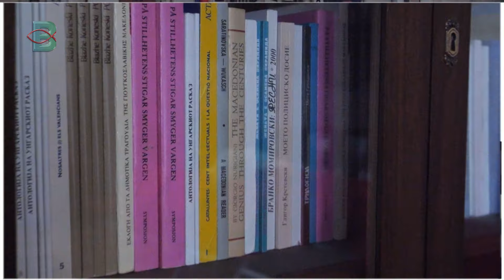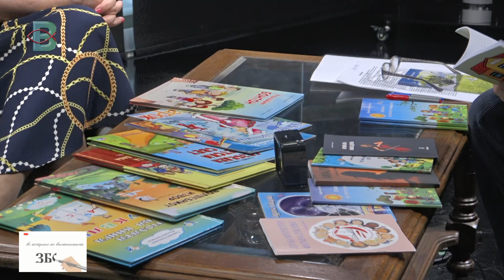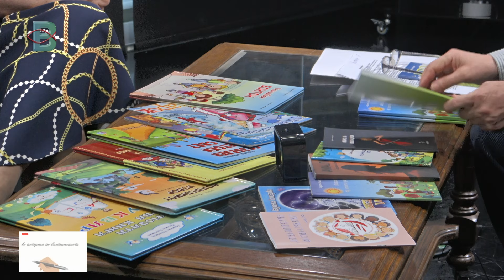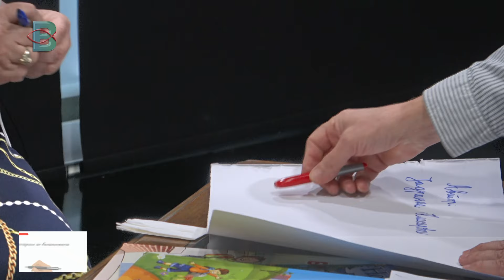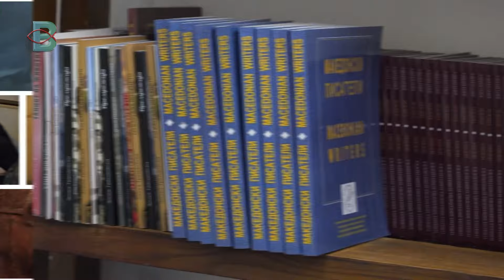ВО ПОТРАГА ПО ВИСТИНСКИОТ ЗБОР - ЈАДРАНКА КЛИСАРОВА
ВО ПОТРАГА ПО ВИСТИНСКИОТ ЗБОР со Христо Петрески
Гостин: ЈАДРАНКА КЛИСАРОВА